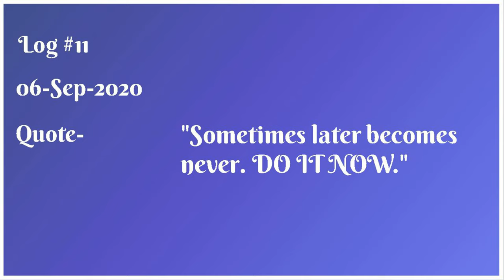At Home Exercises||Back||Triceps||Men||Women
Hello Everybody, Welcome to "FUSION FITNESS CLUB".

Bodyweight back/triceps workouts are not very common, at least not those that don’t require a pullup bar.  The reason for this is due to the misconception that people have that you can’t build muscle in your back without using heavy weights.  That is simply not true.  In this video, I show you how to hit your upper back, middle back and lower back with three bodyweight back exercises that can be combined into one killer home back workout.

Give this intense 5 minute at home back workout a try! You get a full back/tricep workout without having to leave your house. Also, this would work as a killer circuit to do at the gym more toward the end of your weighted back/triceps workout as a finisher since it's bodyweight only. Routines like this are great for those who travel and want to get a workout in too! No weights and no pull up bar needed. 5 exercises, 1 minute long each. This is extremely effective for back gains!

A killer tricep workout that you don't even need to leave your house for. You don't even need any equipment for it. There are no weights needed!!! This at home tricep workout is timed and great for a muscle building routine. Get some bigger arms by growing and developing all three heads of the tricep by trying out this circuit!

You will also find answers for..

Back Exercise/workout start at 03:15

Triceps Exercise/workout starts at 06:12